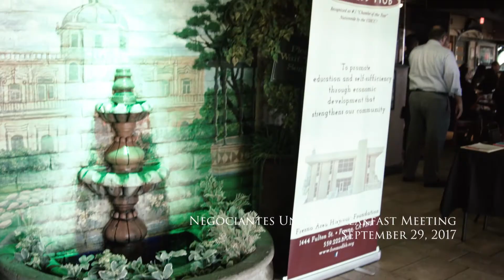Negociantes Unidos 09-27-17 | FAHF